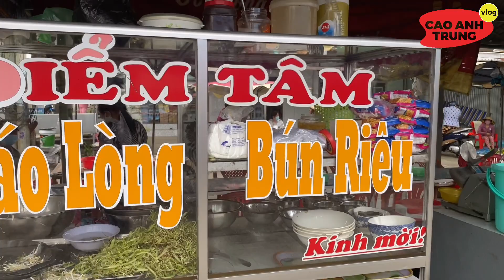CHỢ ĐƯỜNG XUỒNG - KIÊN GIANG/ Chợ đã nghèo mà còn bán ế | CHỢ QUÊ MIỀN TÂY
Xin mến chào quý cô chú cùng các anh chị, mình tên đầy đủ là: Cao Anh Trưng
Kênh Cao Anh Trung Vlog chuyên thực hiện các Video về cuộc sống người dân Việt Nam ở các vùng miền khác nhau, nhằm mục đích gởi hình ảnh văn hóa của từng nơi đến bà con Việt Nam đang sinh sống trên đất Việt và cũng như ở ngoài nước.

Rất mong nhận được nhiều like và đăng ký từ quý bà con ạ! Nhớ nhấn chuông để đón xem video mới nhất của Trưng nhé cả nhà!